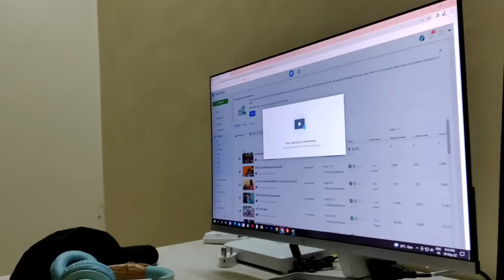आज आम्ही कुठे शूटिंगला आलोय बघा शूटिंग करताना खूप गमतीजमती झाल्या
Pandurang waghmare comedian
याच्यावर हे सगळे कॉमेडी व्हिडिओ येतात या चॅनलला सबस्क्राईब करा